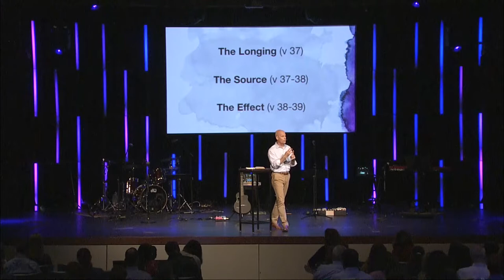The Word Spoken By The Word // Jesus the Living Water